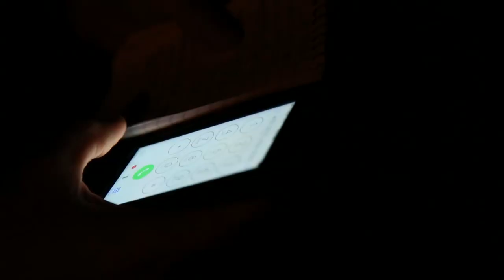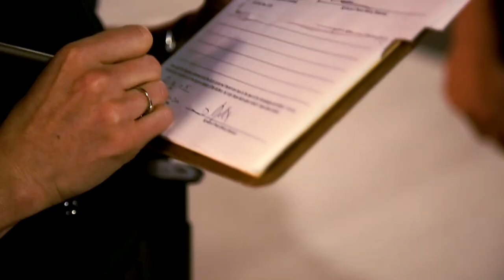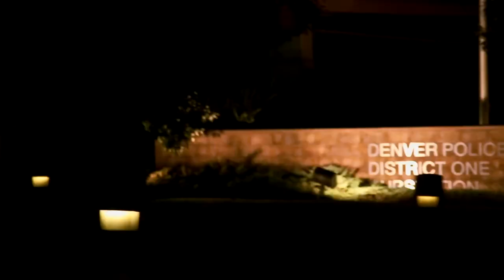The District 24/7: D1 Graveyard Shift PART 2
It's the conclusion of the Graveyard Shift in Denver Police District 1! We rejoin Officer Rachel Eid's journey for justice as she seeks to make victims whole again...